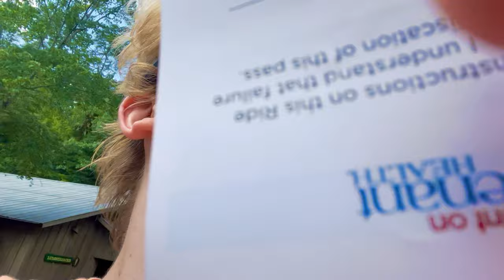Day 1 At Dollywood! The Unexpected Downpour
The Tennessee Experience takes you on my journey as I visited Tennessee fpr the first time, this series will have episodes spanning across the entire winter so your never bored!

In this episode I ride lightning rod for my very first time, I eat cinnamon bread and much more!

I hope you enjoyed this video, if you did please hit that subscribe button and notification bell so you NEVER miss a new upload, this channel offers high quality roller coaster content to the max, we have reviews, pov footage, off rides and more, all shot in 4k at 60 frames per second, subscribing would definitely benefit me on the road to 500 subscribers